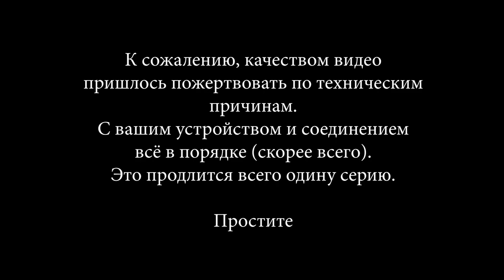ПЕЧАЛЬНЫЙ КОНЕЦ | BLACK TAIL [ПРОХОЖДЕНИЕ]